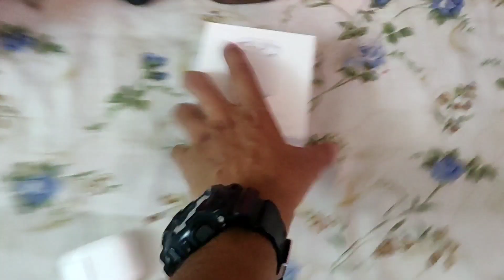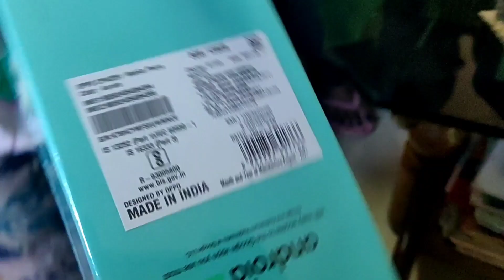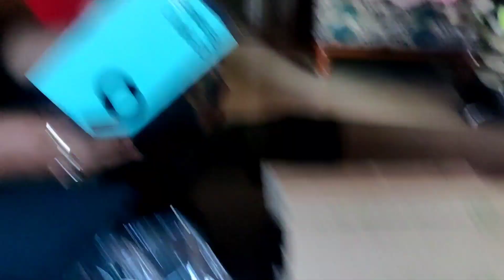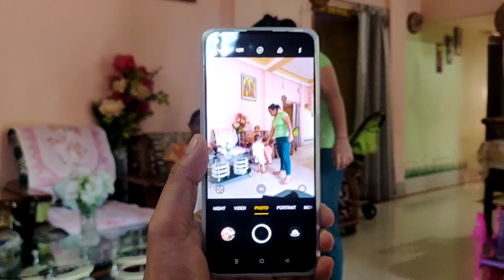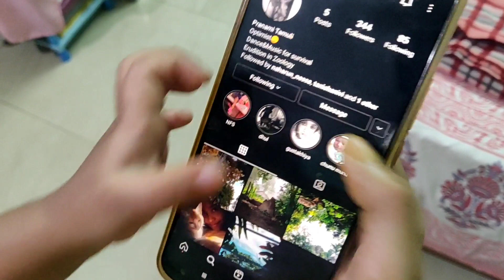Nivi Emotional Hol 😢 | Mobile Gift